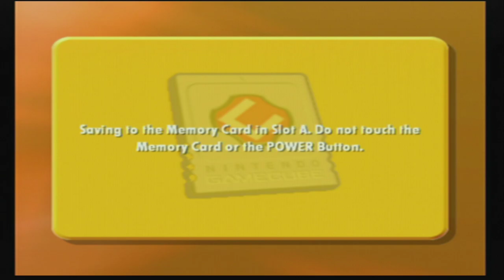Cubix Robots for Everyone: Showdown - [Part 1/9]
Honestly one of my favorite childhood games, please support my gaming profile and enjoy! :)